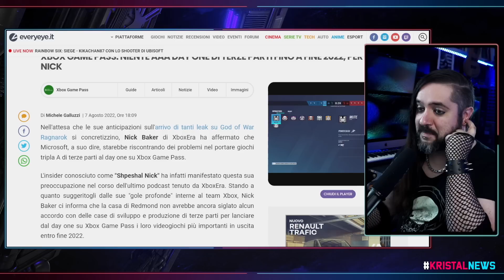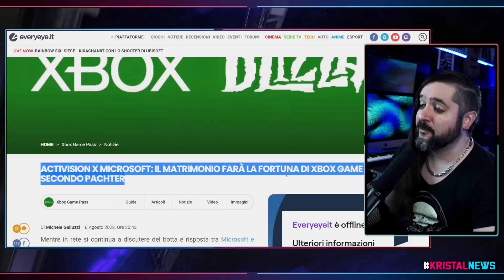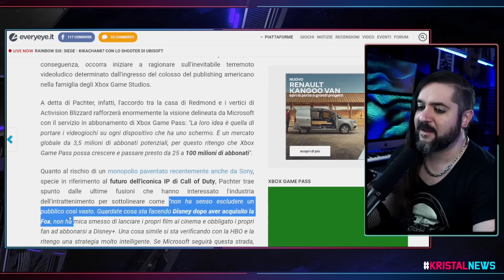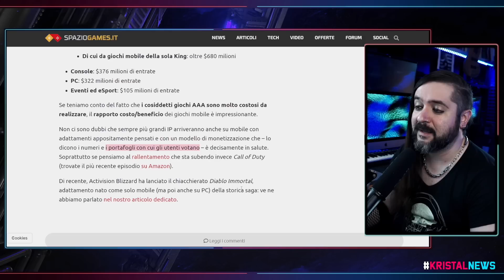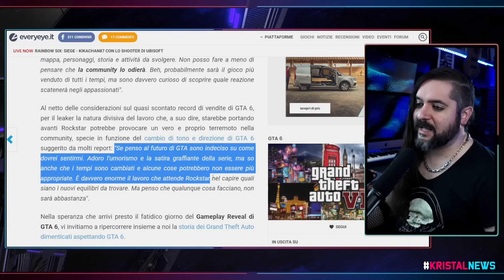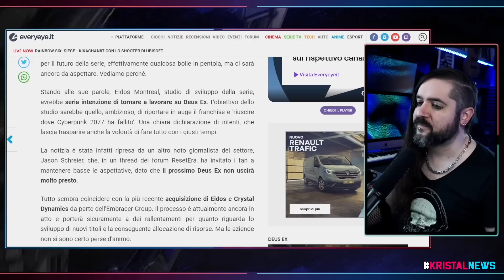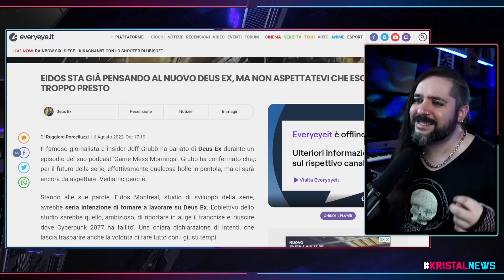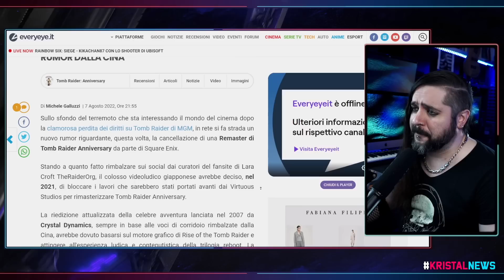ACTIVISION BLIZZARD più soldi dal MOBILE che da TUTTO IL RESTO. | "Odierete GTA6" ▶ KristalNews 309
CAPITOLI:
00:00 Benvenuti su Kristal News!
00:29 Game Pass, POCHI giochi AAA nel 2022?
05:11 Activision Blizzard farà la FORTUNA del Game Pass?
09:22 Activision Blizzard: più soldi dal MOBILE che da TUTTO IL RESTO.
14:31 "Odierete GTA 6" secondo Tom Henderson
19:17 NEWS A RUOTA
27:03 ISCRIVETEVI al canale e seguitemi sui social e sul Podcast!